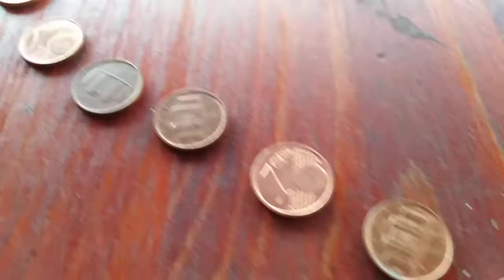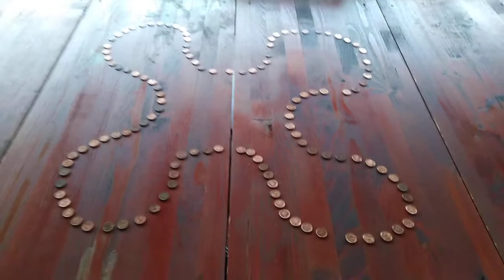(1.922) 63" 191*/126s ALGO FLUIDO 120...